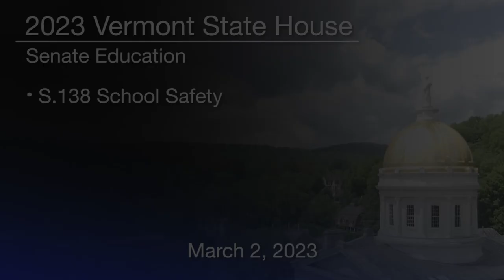Vermont State House - S.138 School Safety 3/2/2023